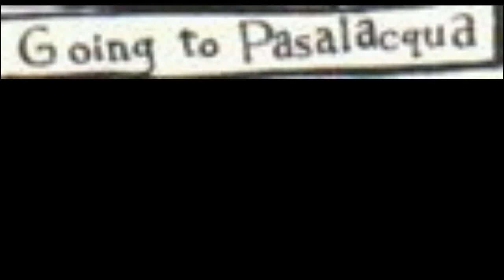Going To Pasalacqua [Bass Cover] - SteelChords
PLEASE READ THE DESCRIPTION!!! DESCRIPTIONS FEEL LONELY WHEN THEY'RE NOT BEING READ!!! I BET YOUR BEST FRIEND READS DESCRIPTIONS!!! BE LIKE YOUR BEST FRIEND!!!

So, yeah, I'm back to Green Day. Surprise, surprise lol, What would you expect from the self proclaimed Green Day Pony :P This time I went with a bass cover though, because this is easily my favorite song of theirs to play on bass! It's just so much fun xD

Granted, I'm playing the live version of this song, rather than the version on the album that's in the background, but the live version is better. It just is.

I'm working on getting a new computer, you have to believe me! I'm just putting a car as first priority. I've got the money for that, I just need to find the right one. After that I can look for a computer. Until then, I'm doing the best I can, so please be considerate :) I'm trying

Anyway, I guess that's it for this video. Please feel free to let me know what you thought. Everyone's entitled to their own opinion.

LYRICS

-Verse-
Here we go again
Infatuation touches me
Just when I thought that it would end

Oh but then again
It seems much more than that
But I'm not sure exactly what you're thinking

-Pre Chorus-
Well I toss and turn all night thinking of
Your ways of affection
But to find out it's not different at all

Well I throw away my past mistakes and
Contemplate my future
That's when I say. What the hey!

-Chorus-
Would it last forever
You and I together
Hand in hand we'll run away
Far away

I'm in for nasty weather
But I'll take whatever
You can give that comes my way, yeah
Far away

END